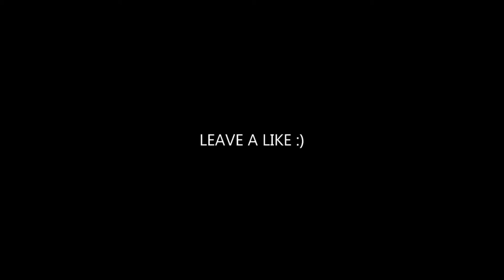SPIDER MAN NO WAY HOME Trailer 2021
SPIDER-MAN: NO WAY HOME Trailer (New, 2021) Marvel Spider Man 3 NWH, Superhero Movie HD